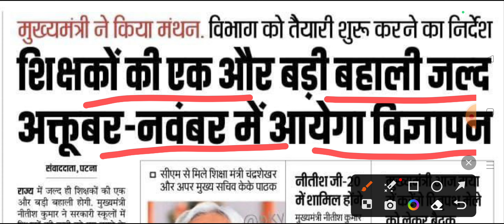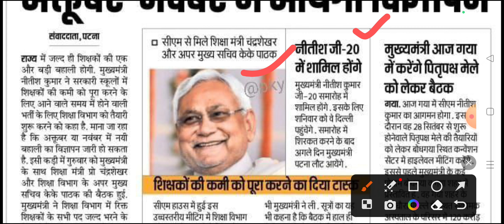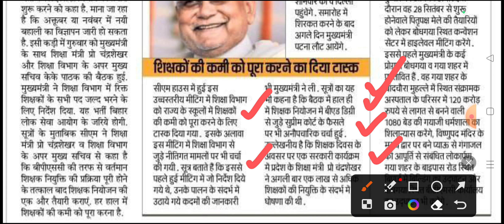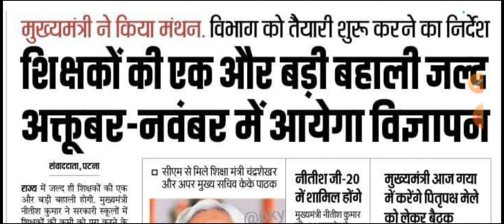bihar teacher vacancy 2023|bihar new teacher bharti latest news